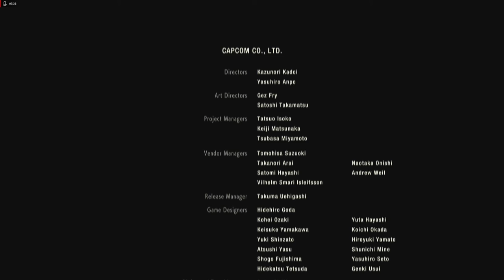Gameplay Resident Evil 2 Remake - Part final Claire b_ final completo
Segunda parte do gameplay de Resident Evil 2 Remake, agora com Claire redfield, e os acontecimentos paralelos ao primeiro! Claire esta em busca de seu irmão, mas no decorrer do game seus planos mudam!